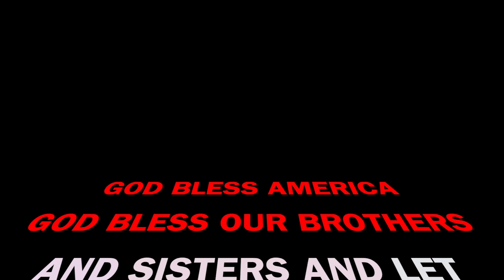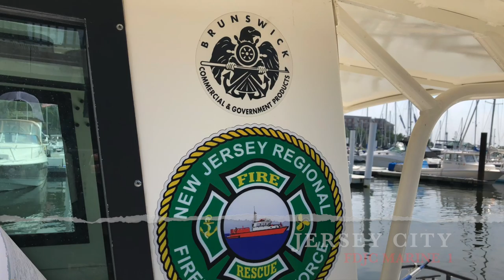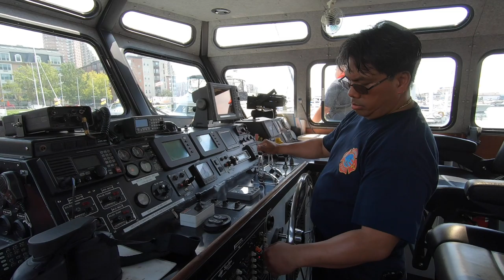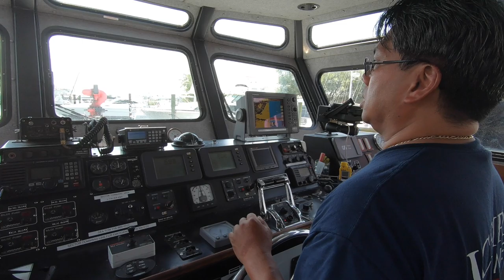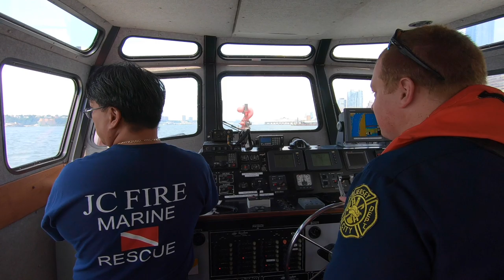PintheQ Productions: Jersey City Fire Department MARINE 1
Showcase # 14:  Once again PintheQ was invited to spend the day with the Jersey City Fire Department!  This time we showcased the elite Marine Unit of the Jersey City Fire Department, New Jersey.  Thank you Batt. Chief Gorman and Engine 18 Captain and crew for having us spend the day with you.

Wide Awake
Reconciliation
Bed and Breakfast
Buddy

PintheQ Intro: -FF Chris Applegate

Photo of Firefighters from Mount Joy Provided by: Brian Leid
Video of Mount Joy Engine 75-2 Provided by: Christian Ceron

Editing by:  PintheQ Productions
Film by:  PintheQ Productions